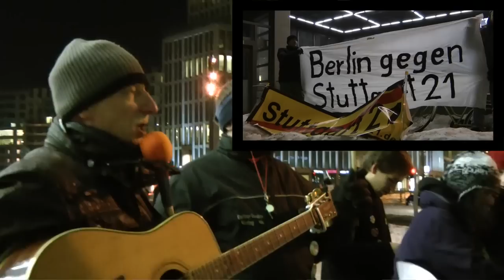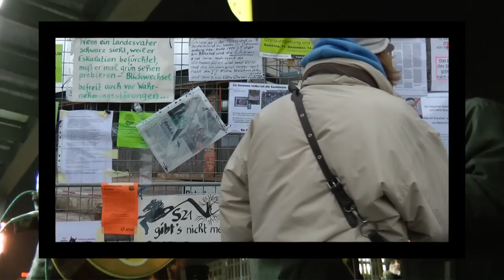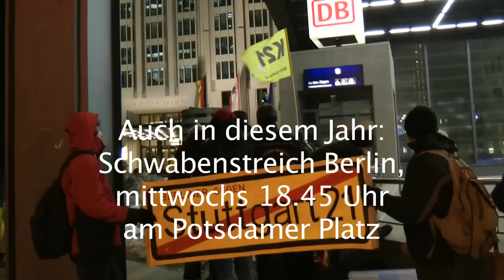Schwabenstreich Berlin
Zum erstenmal im neuen Jahr fand am Mittwoch, 5. Januar 2011, der Schwabenstreich Berlin am Potsdamer Platz statt. Trotz eisigen Windes spielte der Berliner Liedermacher Karl Nümmes seinen Stuttgart 21-Nein Song.